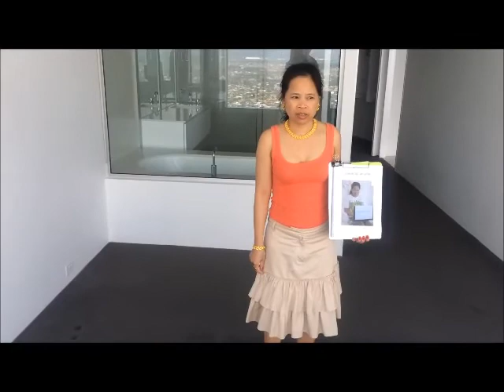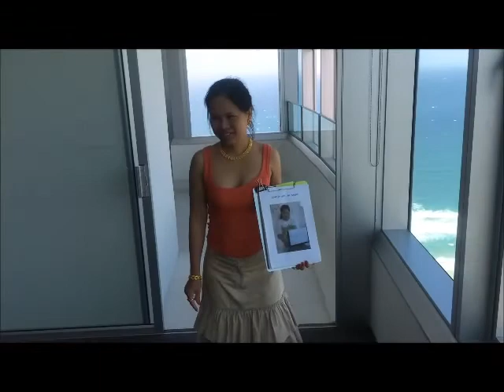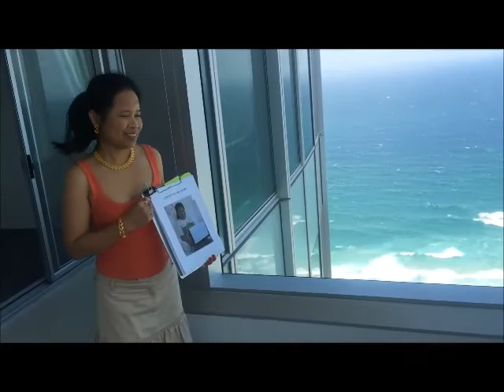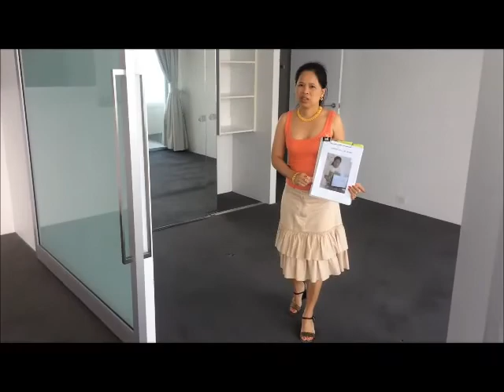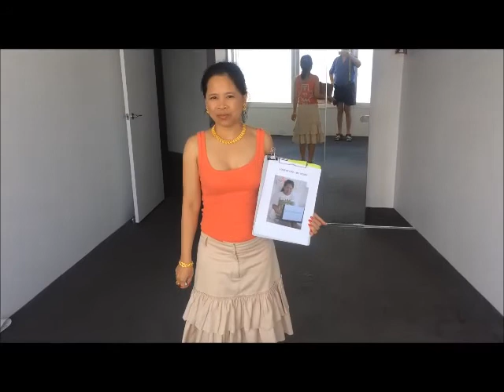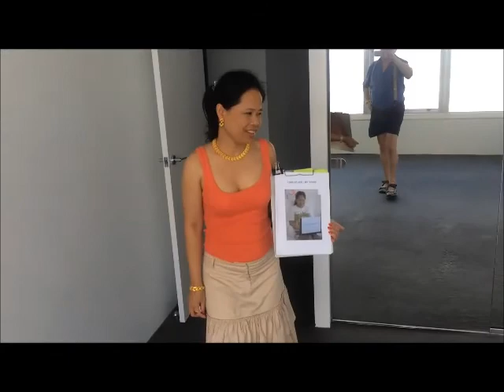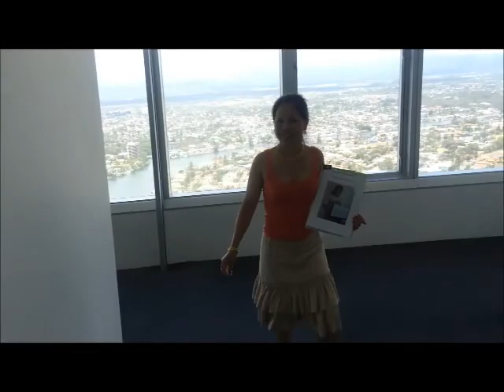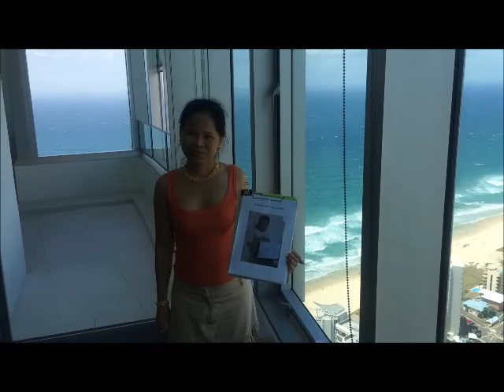SOKHOM PRINS - MEMOIR - CAMBODIAN & AUSTRALIAN AUTHOR, FIGHTER FOR HUMAN RIGHTS!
SOKHOM PRINS. MEMOIR.  When a child was born into Horror in Cambodia, the Kingdom of Heaven, the only thing she knew was to fight to survive the carpet bombing, civil war, US and Khmer Rouge genocides. And that's not all. She escaped sex traffickers and death at the hands of her mother and the mistress of her father (a war hero). She fights off a dozen attempted rapes and countless sex assaults, a hellish life. Later she meets her prince, is reborn miraculously, still full of hope, into a new life full of love, sex and richness, but also into a world of injustice. Can she change this world? A world of abuse and discrimination.

She becomes an activist for women empowerment and women's rights. She fights gender -based violence. She reveals in her blogs and coming book, "Cry My Beloved Country", that since she was a child, she has been clandestinely supporting her father in his battles for freedom from invaders - Vietnam, USA and Khmer Rouge.  As an adult she continues her struggle as  a Freedom Fighter - for democracy in Cambodia.

How ironic, for a star child to be reborn as a Woman General fighting and crying for her beloved country. Will there be a new awakening under the General's command?

In a coming book she exposes America as the "Gods of Genocide" - responsible for the deaths of some 4.9 million Cambodians (nearly 60% of the total population!). She exposes genocide deniers, and two distorted movies, the "The Killing Fields" (nothing about killing, just a gay love story), and "Enemies of the People" - saying Cambodians must forgive and forget that the Khmer Rouge killed over 3 million people! Should Jews forget and forgive Hitler?

Google+ - please include me in your circles